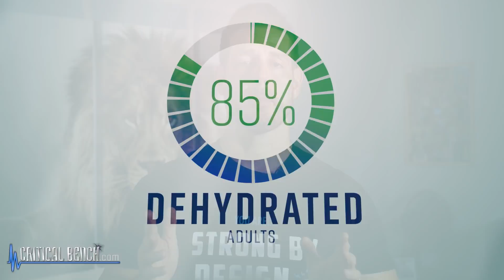5 Things you Take for Granted or Abuse Daily 🔑 Keys to Optimal Health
72-hour Immune Boosting Support

We are busier than ever in this life... moving at a high rate of speed every day of our lives. So fast that we take very little time for ourselves to focus on the essentials that keep us alive, healthy and ultimately happy.

Coach Chris Wilson at Critical Bench takes a moment to reflect on the 5 things that many of us take for granted or even abuse on a daily basis. But if you think for a few minutes, you will realize that these are the true keys to a life well lived and to achieve optimal health.

We all can do a better job of caring for our personal needs to better care for the needs of those we love. We must all be reminded to do a better job of looking in the mirror and focusing on these keys each day. While working hard at your job and earning money is super important, it can overtake our greater needs for survival... and not just getting by but flourishing and optimizing those vital needs.

We'd love to hear what you think about this!